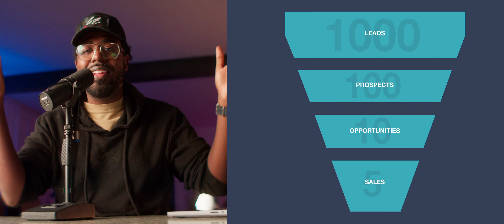All Beginner Videographers Should Know This...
The Camera Gear I Use:
Favorite Camera
Favorite Portrait Lens
Favorite Zoom Lens
Favorite Wide Angle Lens
Favorite Mic

Chapters
0:00 - Intro
1:30 - Relationships & Clients
3:30 - Recurring Business
4:45 - Marketing vs Sales
6:20 - The Funnel
9:00 - Referrals
12:30 - Focus on This
13:30 - Outro